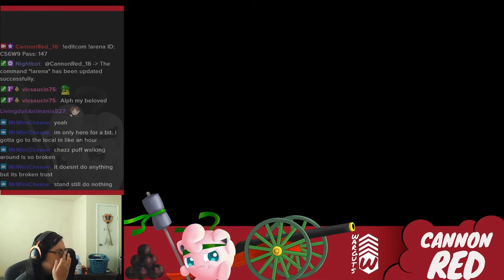How Do You End Up In This Situation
Yuhhhh first video in 2 months. Pog
Muh Twitch Channel:

Music used in order:
Battle! (Semifinals) - Pokémon Colosseum
Battle! (Miror B.) - Pokémon XD: Gale Of Darkness
The Legend Of Zelda Medley - Super Smash Bros. Ultimate